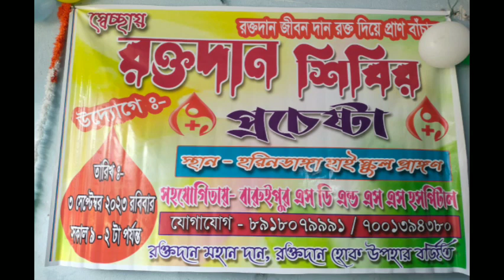"প্রচেষ্টা"স্বেচ্ছাসেবী সংস্থার উদ্যোগে রক্তদান শিবির আয়োজন হয়েছিল ll রক্তদান মহৎ দান ll